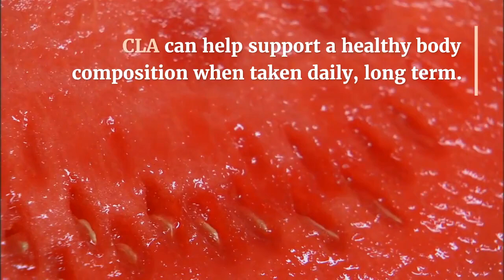CLA2000 Review - Weight Loss Products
Introduction:
VitaPost CLA2000 is the natural way to supplement conjugated linoleic acid (CLA) into your diet. Some research into the effects of CLA has suggested it can support healthy body composition.